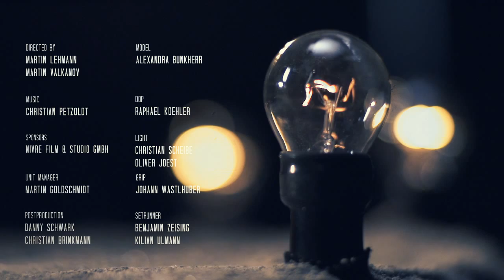"Obscure" - Fashion design by Steinrohner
The fashion collection "Obscure" is created by Steinrohner (Inna Stein & Caroline Rohner) from the Kunsthochschule Berlin, Germany. It was nominated at the Apolda European Design Awards 2014.

This video clip is part of the student project "Fashion Clips", winter semester 2013/14 of the Bauhaus University Weimar.

Directed by: Martin Lehmann & Martin Valkanov

Actor/Model: Alexandra B.

Director of photography: Raphael Köhler
Assistant camera: Jonas Späinghaus
Gaffer: Christian Scheibe
Lighting technician: Oliver Jöst
Unit manager: Martin Goldschmidt
Construction manager: Hans Wastlhuber
Setrunner/helping hands: Julian Fuchs, Caroline Rohner, Inna Stein, Benjamin Zeising

Make-up artist: Christiane Dietzel (MCS GmbH Thüringen), Stephanie Kreisel

Model and Actors-Care-Assistent: Caroline Rohner, Inna Stein

Catering: Kochgruppe des Hauses für Soziokultur Gerberstraße

Editing: Martin Lehmann, Martin Valkanov
VFX Supervisor: Christian Brinkman

Thanks to Nivre Film & Studio GmbH, Bauhaus University Weimar, APOLDA EUROPEAN DESIGN AWARD 2014

The project was led by
Prof. Wolfgang Kissel,
Olaf Nenninger, Alexandra Janizewski,
Juliane Bragulla, Jörg Heiss

Projekt Fashion Clips
Professur Medien-Ereignisse
Bauhaus-Universität Weimar